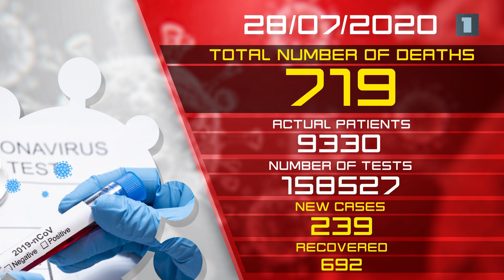COVID_19 update / Armenia - 28.07.2020